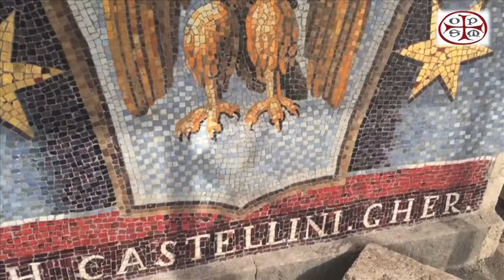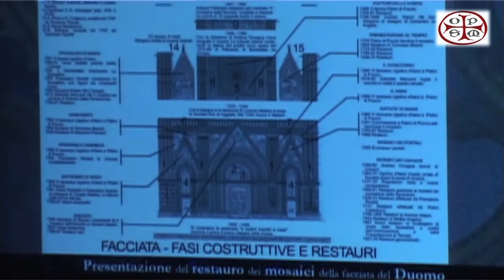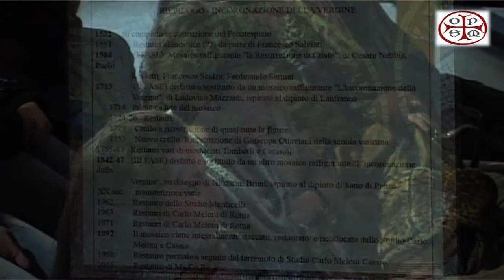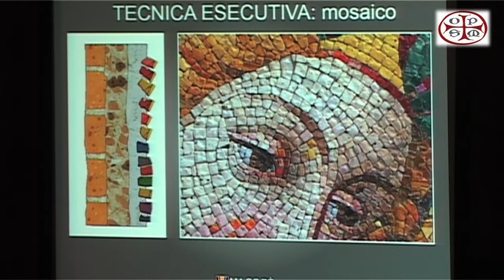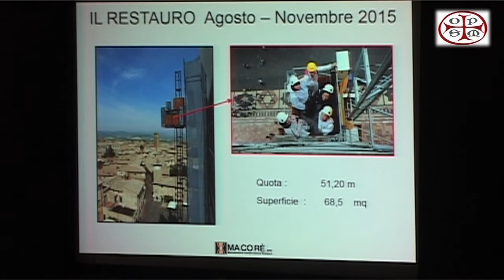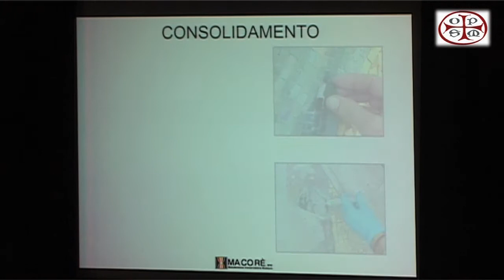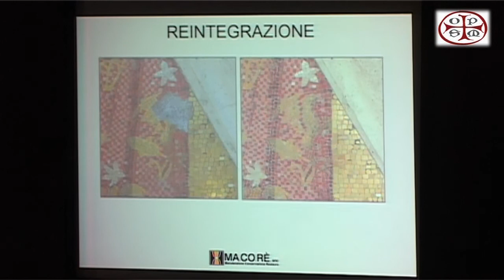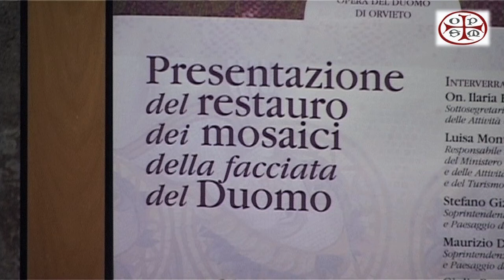RESTAURO MOSAICI CUSPIDE DUOMO ORVIETO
A cura della Direzione Canali Tematici di TELEORVIETOWEB NETWORK (editore Associazione ItaliaInRete) - Direttore Antonello Romano - Art Director e filmaker Camilla Ballarin - Executive Producer  Maria Lavinia Sperotti